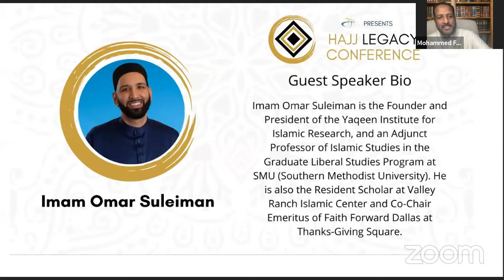HAJJ LEGACY CONFERENCE - Imam Omar Suleiman & Sh M.Faqih